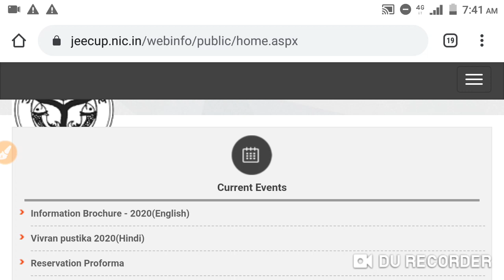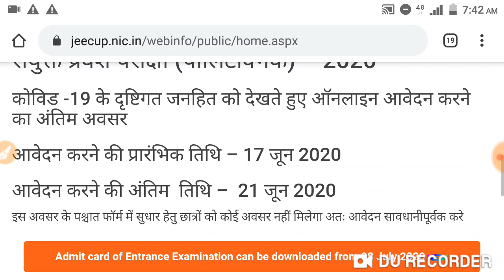Up polytechnic entrance exam date, entrance exam form new date, up polytechnic news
Up polytechnic news, up polytechnic entrance exam news, entrance exam news, up polytechnic news